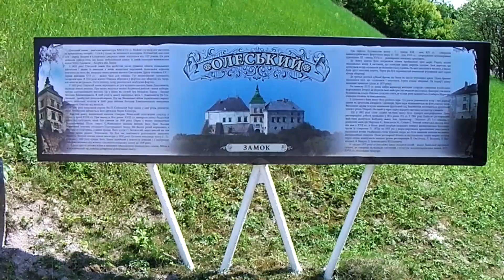Путевые заметки.Олесько,май 2012:Замок Олесько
На трассе Киев-Львов-Чоп в районе села Олесько на отдельном холме посреди равнины стоит очень заметный с трассы и красивый замок - замок Олесько. Он пережил и видел многое...
И если честно, то внешняя красота никак не подтверждается красотой внутренней, ибо все внутри было разграбленно и разрушено при коммунистическом режиме, а нынешний музей внутри замка и его экспонаты - никак не связаны с реальной историей замка. Так что в музее там делать нечего.

А еще - места вокруг просто насыщены достопримечательностями - совсем рядом с Олесько село и замок Пидгирци , чуть дальше - крепость Золочев

Кроме того, недалеко от замка стоит еще один памятник - ляп коммунистической пропаганды - памятник Первой Конной Армии Буденного, которая была разгромлена под Львовом и с позором отступила... Что хотели этим памятником сказать коммунисты - непонятно... Теперь стоит на холме над дорогой такая вот убогая металлоконструкция...